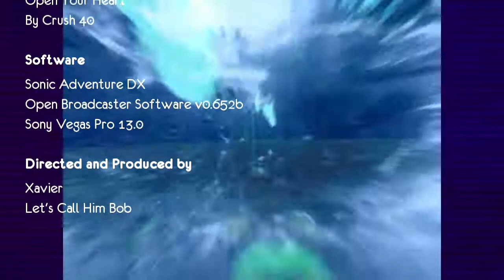TigerTails Gaming plays: Sonic Adventure DX ep 29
We are nearly at the end of the Knuckles scavenger hunt edition of Sonic Adventure. Just a final fight to go with Chaos 6, for reasons...

Google+: TigerTails Entertainment, TigerTails Gaming, TigerTails Radio
Join TK Tiger, Felis, Xavier, Hedgie and Angel Darksong at TigerTails Radio every Monday from 8pm (GMT) for our live radio broadcasts, where we will have gaming chat, news, TV talk, plus anything else that we stumble upon.